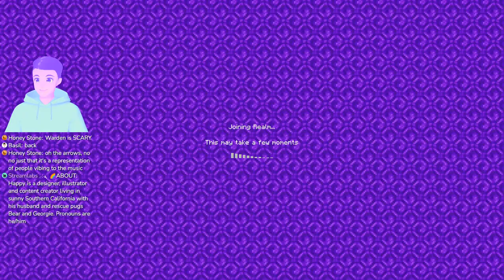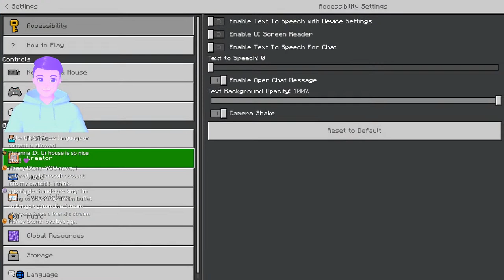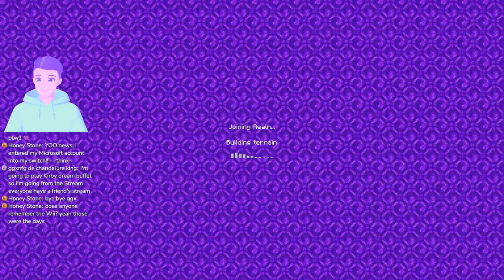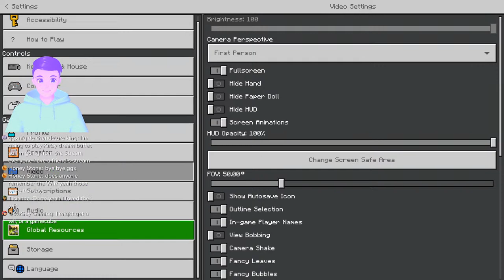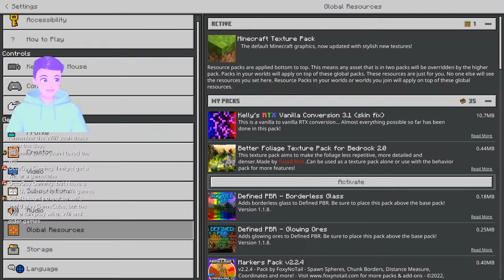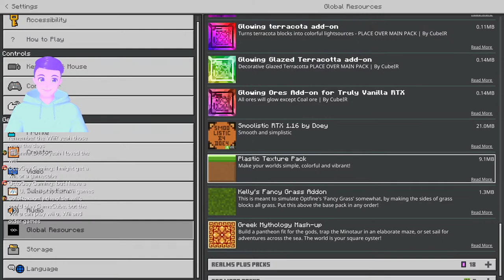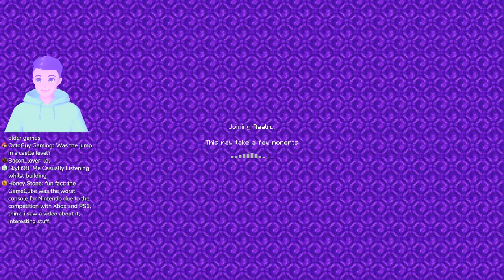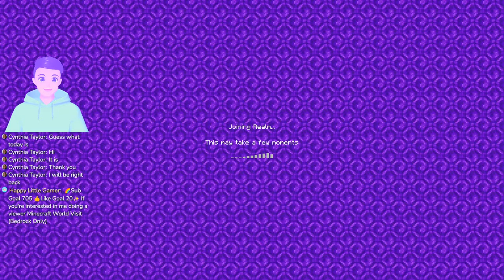🔴CAN WE BREAK OUT OF A MINECRAFT ESCAPE ROOM! + Case of the Missing Axolotl👀 (Bedrock 1.19.20 RTX)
Come join us for a Minecraft stream where viewers and I are creating a world together on our realm. Because of griefers/trolls/hackers we sadly can’t invite everyone to the realm until they are a trusted community member, but I love doing viewer world visits on stream especially for newer viewers to see all of your amazing creations! You just need to add me as a friend, my gamertag is Happy1549, let me know yours and verify that your world is family friendly (no swearing, adult language or content).

Hi friends, I had to temporarily revoke everyone's realm access because of griefing and property destruction that was going on. If you previously had realm access, please read and agree to follow the rules linked below to be reinvited

2ND CHANNEL - Happy Little Gamer PLUS for FORNITE and OVERWATCH, less wholesome games, but the same non-toxic rainbow and sunshine vibes

What Texture/Shader pack do you use?
It's not really just a texture or regular shader pack, it's a Raytracing/RTX resource pack. Defined PBR is the name of the one I use most of the time (along with the Cinematic Fog, Borderless Glass, Glowing Ore Pack Addons for it), all available for free at the link below. These types of packs only work on PC Minecraft Bedrock edition with high end RTX-capable graphics cards (NVIDIA GeForce RTX 20 Series and higher, and AMD Radeon RX 6000 Series and higher). Microsoft has shown off demos of Minecraft Raytracing on newer Xbox's, but they haven't made any announcements that it will for sure happen or given a timeline.

INTRO MUSIC
Krayzius & Brainstorm - Virtual Boy

0:00 Intro - Starting Soon
3:24 Stream